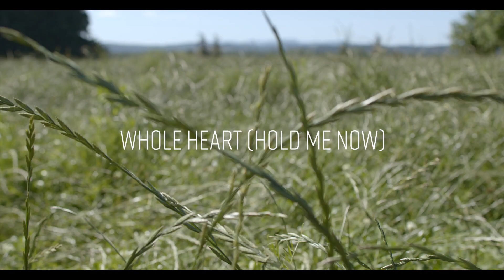Whole Heart (Hold Me Now) - Hillsong United | Cove Church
Cove Church covers “Whole Heart (Hold Me Now)" by Hillsong United

Written by: Aodhan King & Joel Houston
Mixed & Mastered by: Anthony Hatzel
Videography: Ryan Welch, AO Films
Performed by: Julie Phillippe

*formerly known as New Hope Eugene

Lyrics:
Hold me now
In the hands that created the heavens
Find me now
Where the grace runs as deep as Your scars
You pulled me from the clay
Set me on a rock
Called me by Your Name
And made my heart whole again

Lifted up
And my knees know it's all for Your glory
That I might stand
With more reasons to sing than to fear

So here I stand
High in surrender
I need You now
Hold my heart
Now and forever
My soul cries out

Once I was broken
But You loved my whole heart through
Sin has no hold on me
'Cause Your grace holds me now

And that grace
Owns the ground where the grave did
Where all my shame remains
Left for dead in Your wake
You crashed those age-old gates
You left no stone unturned
You stepped out of that grave
And shouldered me all the way

Healed and forgiven
Look where my chains are now
Death has no hold on me
'Cause Your grace holds that ground

And Your grace holds me now
Your grace holds me now